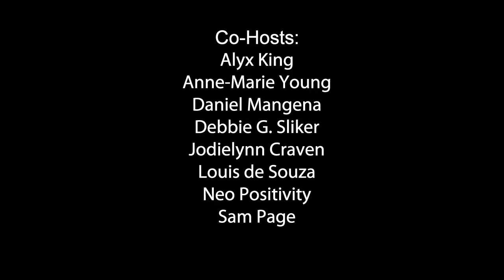Dr Michelle Maidenberg - Acceptance, Compassion and Empowerment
Michelle helps people uncover the core of emotional avoidance and anxiety that gets in the way of individuals living their best life and the life they want.

She joins us on the show to today to talk about using the mindfulness-based methodologies of acceptance, compassion, and empowerment to assist people to get unstuck.